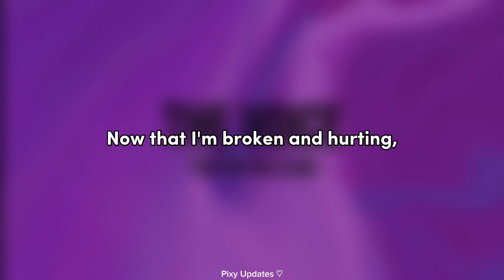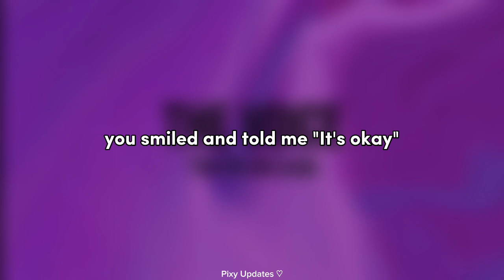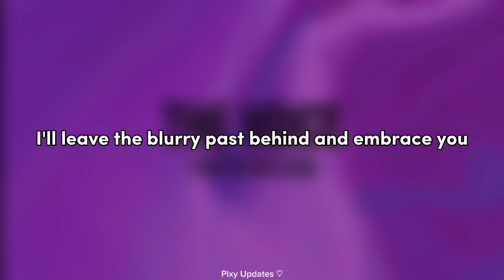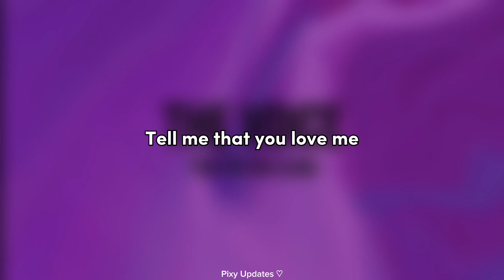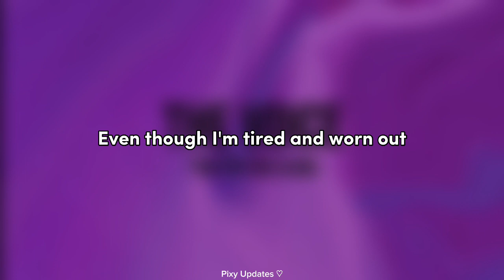[lyrics/trans] PIXY - 'P.S'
credits: goonation_